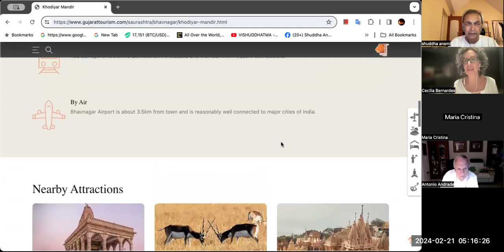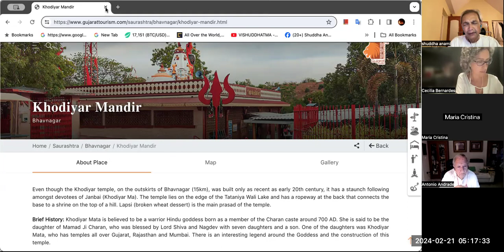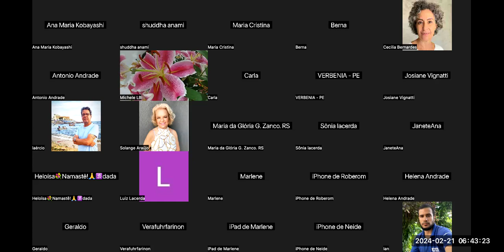Gnani Purush Dadashri: Akram Vignan Brazil: Towards Full Light: 55 Desire is Obstruction : 02 20 24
Cecilia, Ana Maria and Shuddha  share the  55th session of ession of Purnatva, the exact scientific Understanding of Progress as the Self towards the Absolute Self.We covered the following headings on p56g:
Desire Leads to Obstruction